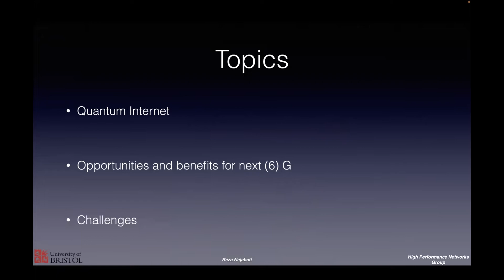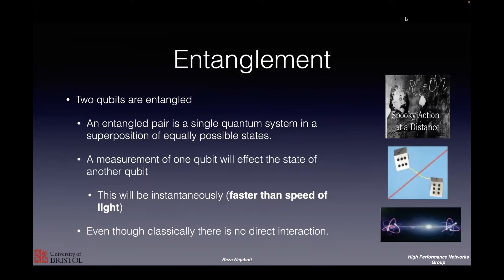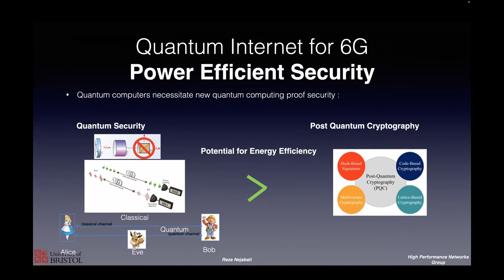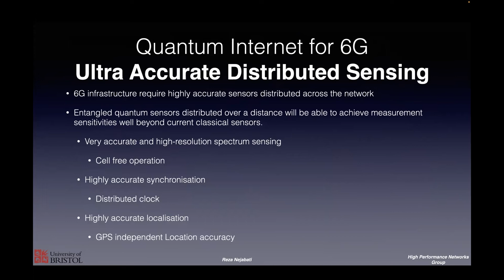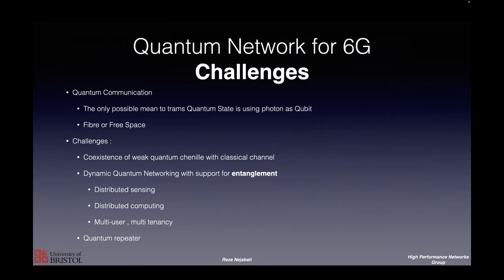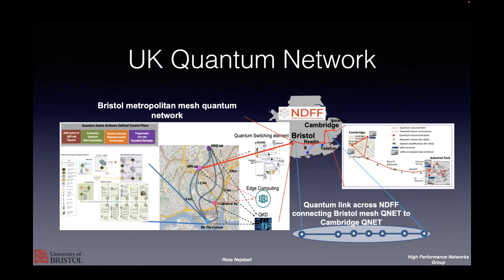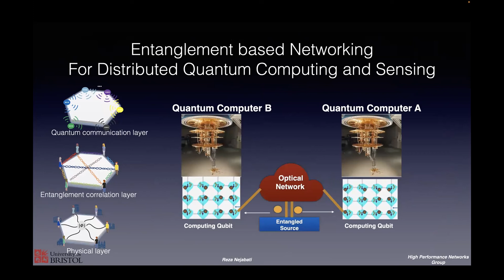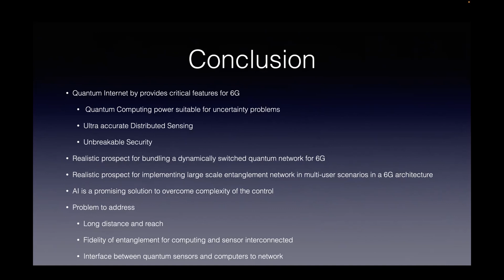IEEE Next G Summit Track Talk (Quantum Internet and 6G) by Reza Najabati, University of Bristol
First IEEE Next G Summit
Tuesday, June 14, 2022
Johns Hopkins University Applied Physics Lab (JHU/APL)
Laurel, Maryland, USA

* Track Talk *
Technical Track 3: NEXT G Research (I)
Talk Title: Quantum Internet and 6G
Speaker: Reza Najabati, University of Bristol